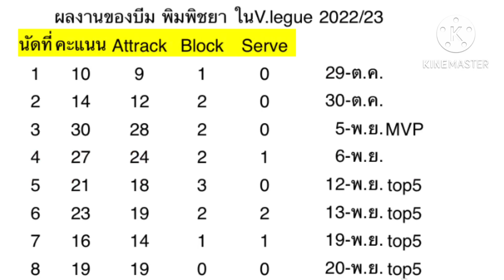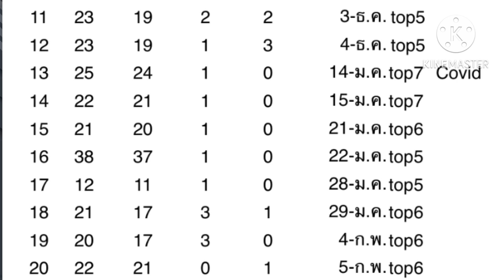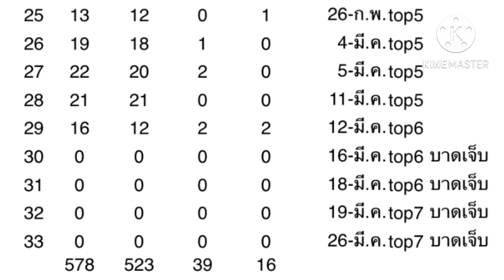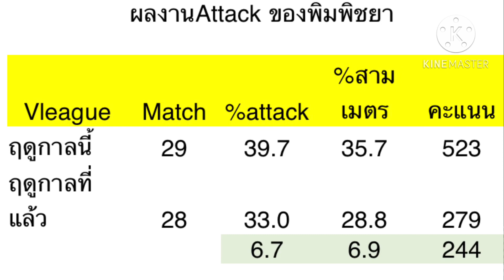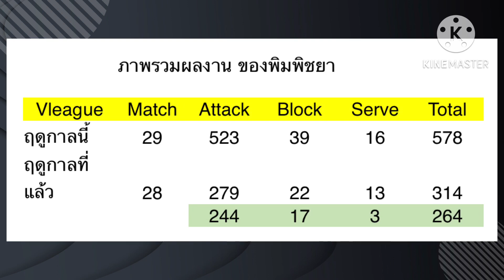สรุปผลงาน บีม พิมพิชยา ในวีลีกญี่ปุ่น2022-23 ทุบสถิติ 578 คะแนน ดีกว่าปีก่อน 264 คะแนน,@Jowsports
ผลงาน บีม พิมพิชยา ในวีลีกญี่ปุ่น2022-23 ทุบสถิติ 578 คะแนน ฤดูกาลที่แล้วทำได้ 314 คะแนน
ดีกว่าปีก่อน 264 คะแนน พาทีมรอดตกชั้นได้สำเร็จ